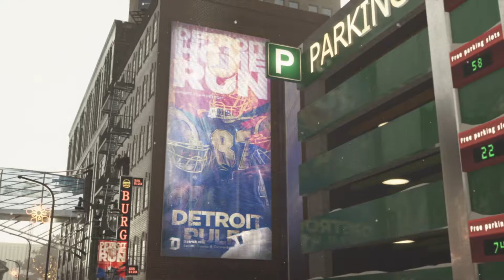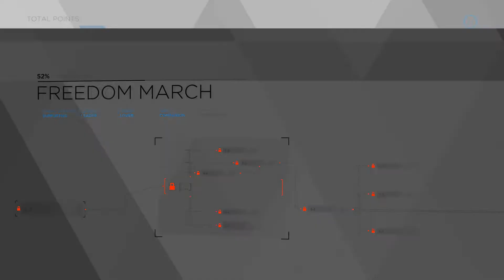Detroit: Become Human pt.27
No commentary playthrough of Detroit: Become Human. A beautifully told story that revolves around 3 androids and their resolve in the face of adversity and the rise of a civil liberties 2.0 movement- the results of which depend solely on the player's choices.